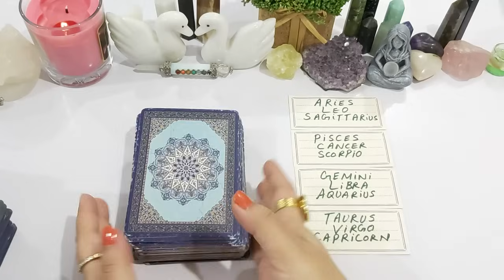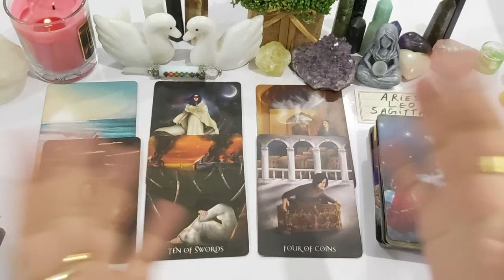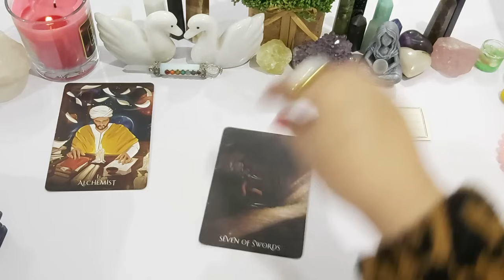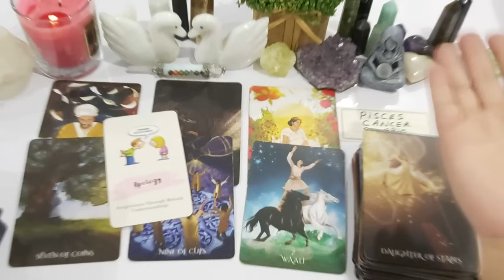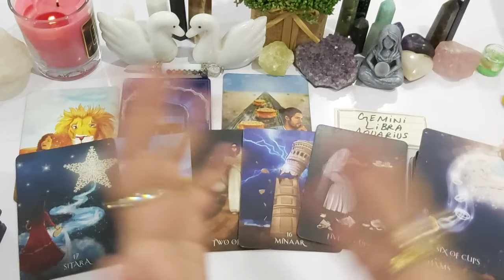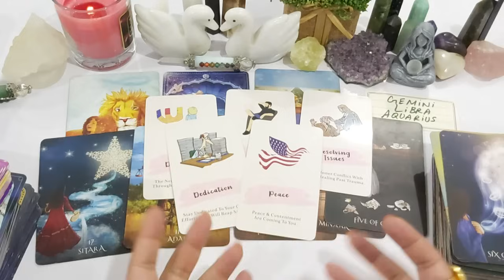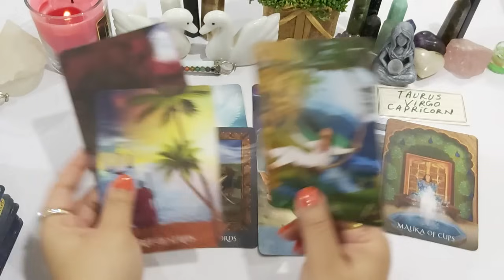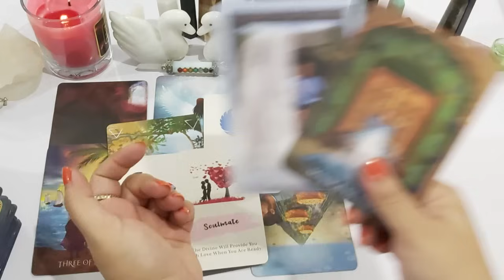ALL ZODIAC SIGNS• WEEKLY TAROT READING | JAN 15-21 😍💰🎁😇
FIRE SIGN 🔥 01:03
WATER SIGN💧 10:10
AIR SIGN 🌬 18:12
EARTH SIGN 🌎 27:59

TOOBA 🕊